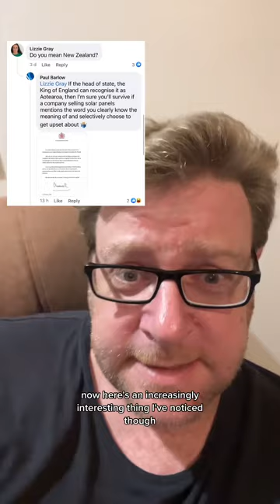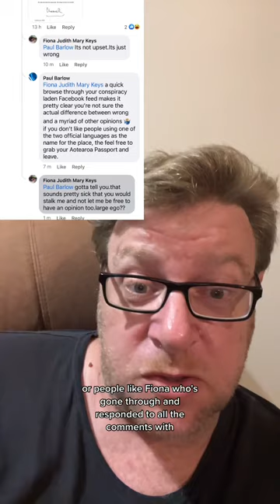The Solar Panel experts snapping back at racists!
More and more often, those racist sea lions who demand a place be called only the Dutch name New Zealand because it’s English, are conspiracy fuelled nut jobs with no sense of reality.

So I was really impressed when a friend sent me the response from HummingBird Group, a company that imports and sells solar panels, when they started getting the Freedumb Fighters on their page.